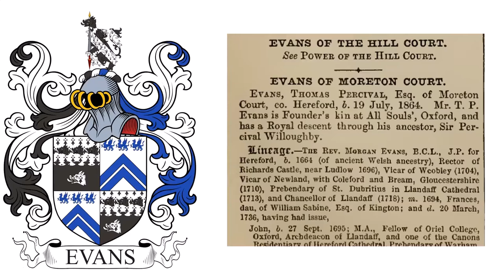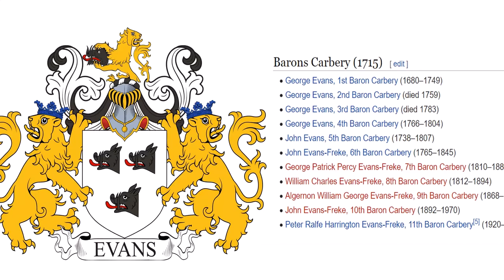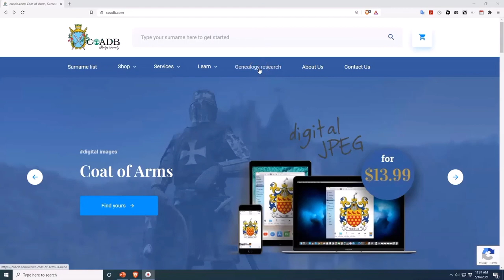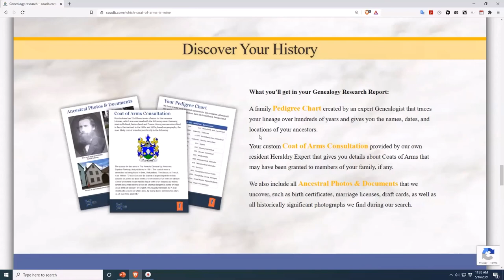Evans Coat of Arms & Family Crest - Symbols, Bearers, History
Evans “Family Crest” or Coat of Arms - Evans Family History & Surname

Blazon: Azure a lion rampant guardant or. Crest—A stag trippant proper horned and hoofed or. This is the coat of arms of the Evans family of, co. Montgomery, Wales, who are said to descend from Llewillin, Lord of Yale, in the later part of the 11th century. Lllywelyn was a Welsh noble who served as war-chief to the King of Wales and was rewarded with the Lordship of Ial (Yale), a division of land northeast of Powys. His coat of arms was azure, a lion rampant guardant or. In the 17th century, an heiress of this family, Sarah Evans, married Charles Davies Esq. and had issue with her.

Blazon: Quarterly, per fesse nebuly ermine and sable three boars’ heads in chief and one in base, erased, counterchanged, quartering Argent two chevronels, and in chief three griffins passant azure, for Finch: Crest—A lion rampant reguardant bendy of six ermine and sable supporting a tilting spear erect proper enfiled with a boar’s head erased sable. This was the coat of arms of the Evans of Moreton Court, co. Hereford, England who descended from Reverend Morgan Evans, Justice of the Peace, who was born in 1664 and was of ancient Welsh ancestry. In the later part of the 19th century, the family was represented by Thomas Percival Evans, Esq. of Moreton Court.

Blazon: Argent three boars’ heads couped sable. This was the coat of arms of Sir William Evans, 1st Baronet of Kilcreene. The Evans Baronetcy, of Kilcreene in the County of Kilkenny, was created in the Baronetage of Ireland on 19 February 1683 for William Evans. He was born in 1662, the son of Captain Thomas Evans who commanded a horse regiment during the reign of King Charles I and was the Mayor of Kilkenny. He served in Ireland during the Civil War, and obtained grants of land in County Kilkenny, where he eventually settled, having also obtained estates in the Queen's County. William married Jane, daughter and co-heir of Colonel Richard Coote, and had issue with her.

Blazon: Argent three boars’ heads couped sable langued gules. Crest – A demi lion rampant reguardant or, holding between the paws a boar’s head, as in the arms. This was the coat of arms of the Barons Carbery. Baron Carbery, of Carbery in the County of Cork, is a title in the Peerage of Ireland. It was created in 1715 for George Evans, with remainder to the heirs male of his father and namesake George Evans, a supporter of William and Mary during the Glorious Revolution, who had earlier declined the offer of a peerage. After his elevation to the peerage Lord Carbery represented Westbury in the House of Commons. Here we see a marble status of John Evans-Freke, 6th Baron Carbery, in St. Fachtna’s Cathedral, created in 1848.

Blazon: Argent a mural crown gules between three boars’ heads couped sable. Crest – Out of a mural crown gules a demi lion reguardant or, holding between the paws a boar’s head couped sable. This coat of arms was granted to Lieutenant-General Sir De Lacy Evans. General Sir George de Lacy Evans (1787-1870) was a British Army general who served in four wars in which the United Kingdom's troops took part in the 19th century (War of 1812, Napoleonic Wars, First Carlist War, and the Crimean War. He was later a long-serving Member of Parliament.